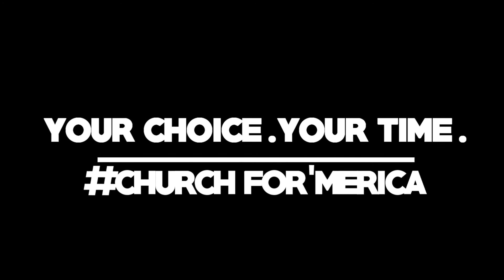Southpointe - 2 services for 'Merica